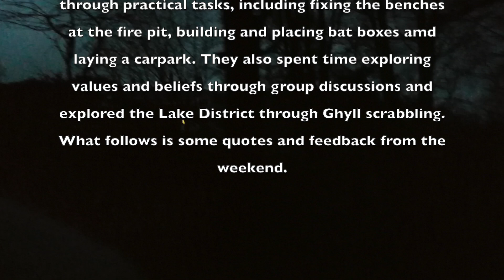Club1 High Borrans 2023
A short video detailing the events of the Club 1 Lads residential to High Borrans